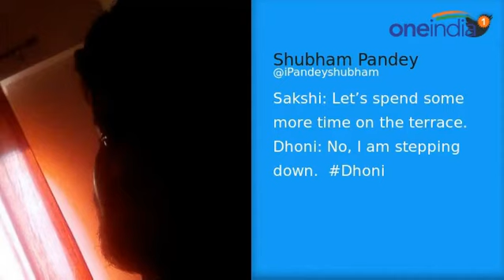MS Dhoni removed from captaincy; Here is how twitter reacted | Oneindia News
Rising Pune Supergiants have removed MS Dhoni as the captain of their side and appointed Steve Smith as the new leader for the upcoming IPL season. As MS Dhoni gets the boot, fans across the country took to twitter to react to the shocking news.